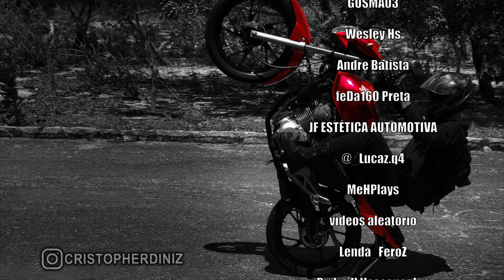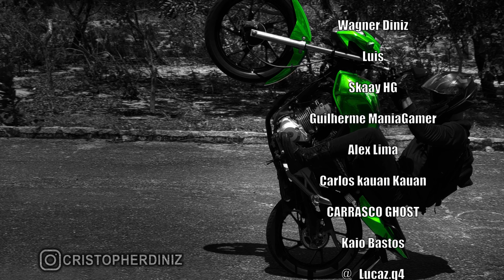5 MOTIVOS PARA COMPRAR UMA START 160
Neste vídeo vou falar 5 motivos para você comprar uma start 160 em vez de comprar uma titan ou fan 160, no final do vídeo, falei mais 2 motivos extra para você comprar uma Start 160.

A Start 160 é uma das melhores motos da honda e por ter o preço mais acessível que as outras irmãs, muitas pessoas pensam em comprar ela, então se liga no vídeo que vou passar a dicas sobre a start 160.

Então é isso, Falei tudo que você precisa saber antes de comprar uma start 160, Muito obg por assistir! não esqueça de deixar seu like e se inscrever no canal, ajuda muito. Obg pela força, TMJ!!!

Pinturas Personalizadas ?

CANAIS PARCEIROS